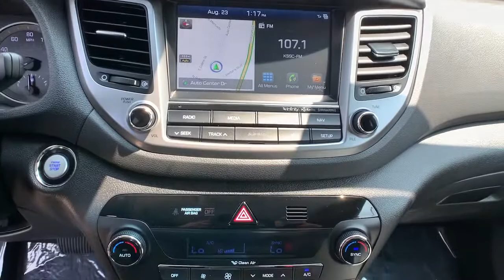2018 Hyundai Tucson Oxnard, Thousand Oaks, Santa Barbara, Ventura, Camarillo, CA PU796509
Molten Silver Used 2018 Hyundai Tucson available in Oxnard, California at Alexander Hyundai of Oxnard. Servicing the Thousand Oaks, Santa Barbara, Ventura, Camarillo, CA area.

Recent Arrival! Molten Silver FRESH OIL CHANGE, Nav/Navigation/GPS, Non Smoker!!, One Owner, ALEXANDER HYUNDAI 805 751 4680, DEALERSHIP MAINTAINED, DETAILED INTERIOR/EXTERIOR FOR DELIVERY, REMAINDER OF FACTORY WARRANTY, LOCAL TRADE-IN, VERY LOW MILES. Odometer is 15392 miles below market average! 25/30 City/Highway MPG 2018 Hyundai Tucson Limited FWD 1.6L I4 DGI Turbocharged DOHC 16V ULEV II 175hpbrbrbrAwards:br  * 2018 KBB.com 10 Best SUVs Under $25,000   * 2018 KBB.com 10 Most Awarded Brands   * 2018 KBB.com 5-Year Cost to Own AwardsbrbrAlexander of Oxnard! Sale Price may include Factory incentives, see dealer for details and additional incentives. Sale Price does not include Fees, Taxes, License or Title Fees.